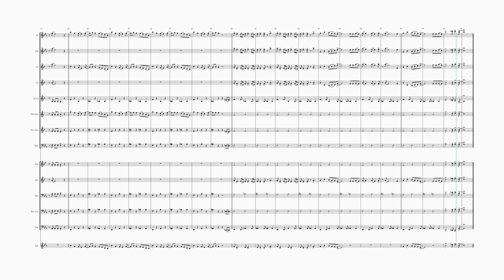All Star 90 bpm